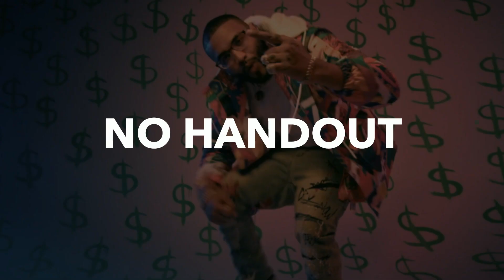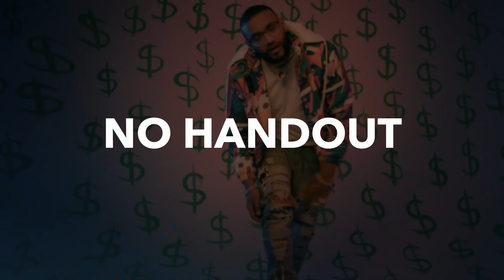HARD Logic X Joyner Lucas Type Beat "No Handout"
‼️READ‼️
•Absolutely ANY USE of my beats (Including leased beats) REQUIRE CREDIT IN THE TITLE (Prod. by HamdiBeats). There are NO exceptions. Any social media use of my beats require credit to me IN THE CAPTION.

(TAGS)
Hard Joyner Lucas Type Beat joyner lucas type beat
free joyner lucas type beathard joyner lucas type beat 2021
joyner lucas type beat free free type beat joyner lucas type beat 2021
logic type beat eminem type beat hard joyner lucas type beat free